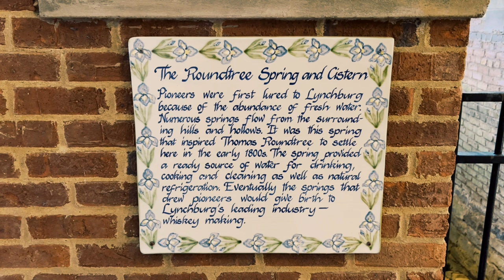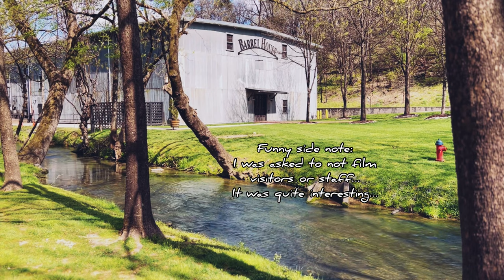Jack Daniels’ Miss Mary Bobo’s in Lynchburg, Tennessee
Join Kailah Murry as she uncovers the rich history of Miss Mary Bobo's in Lynchburg, Tennessee! Nestled in the heart of Jack Daniel's country, Miss Mary Bobo's has been serving up Southern hospitality and delicious meals since 1908. Explore the legacy of this historic establishment and learn about its ties to the iconic Jack Daniel's distillery, all while Kailah reviews one of their signature dishes.

From mouthwatering meatloaf to creamy buttermilk biscuits, experience the flavors that have made Miss Mary Bobo's a beloved dining destination for locals and visitors alike. Whether you're a food enthusiast, history lover, or simply curious about Southern hospitality, this episode of History Ate Here promises a blend of culinary exploration and cultural heritage.

Don't miss this savory journey through Lynchburg's flavorful past and present!

InShot Theme by InShot
Twinkle by InShot